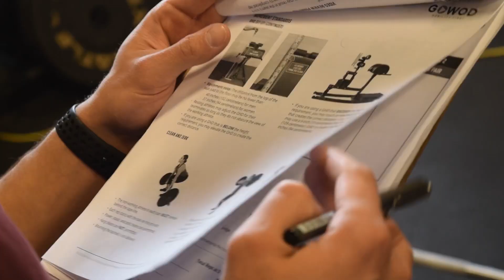Cross fit - Élite team avec préparateur physique